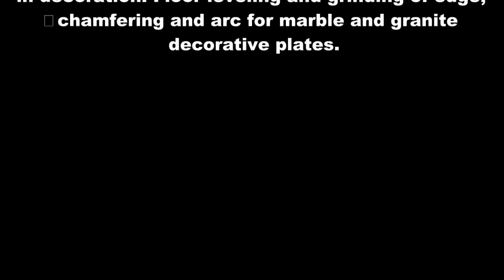Brazed diamond semicircular edge grinding wheel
Forturetools is abrasive tools/grinding wheels  manufacturer in China.
Our product range includes diamond wheels, glass tools, drill bits for glass, countersink drill bits, diamond drill bits and other grinding wheel types. The high quality abrasive wheels manufactured by our skilled personnel are not only recommended for use in ceramics, glass, stone and metal processing but they are also widely used in paper making, food processing and machine tools industry. Among others, our products that are sought after in the market include sharpening stones, diamond grinding wheels, CBN (Cubic Boron Nitride), aluminum oxide and silicon carbide tools. Making different types of abrasive tools is our forte and we are the leaders in the industry.

Main Products:grinding wheels/other abrasive tools
Contact:Mr.Brian zhao
Keep up with our socially!